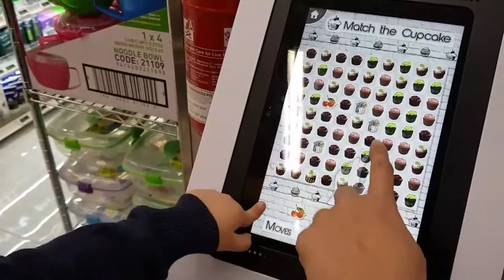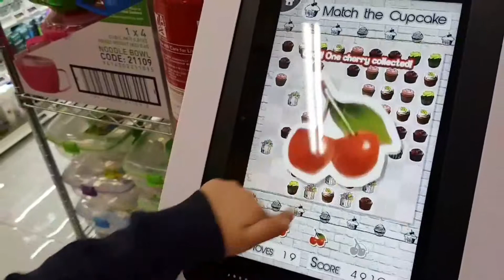Episode 15 - Lunch Date with Little Prince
Making our Saturday a little different while Kor Kor went out with the papa, I spent some alone time with Baby Eden. Just a few hours out at Changi City Point. Something not routine and something fun.